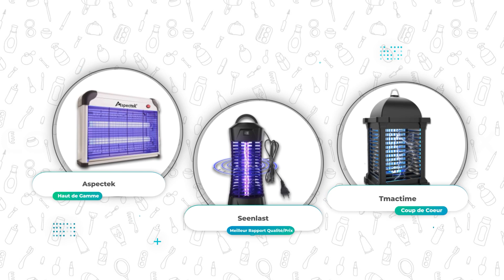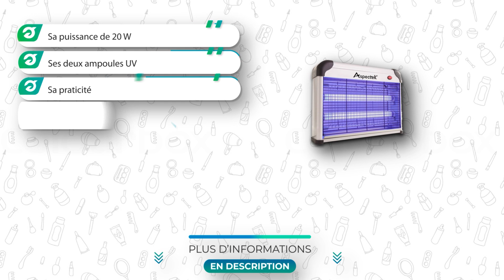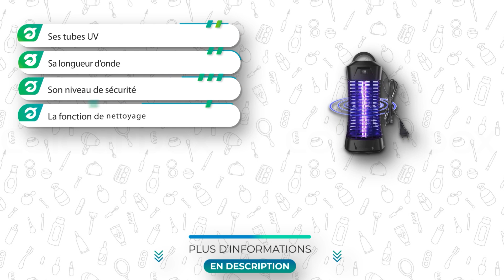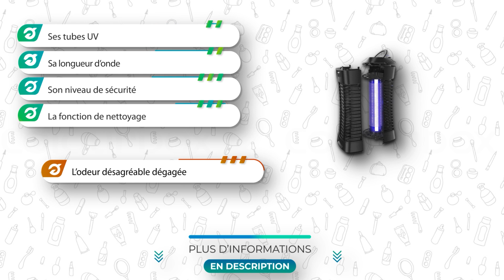⭐️ TOP 3 : LAMPE ANTI-MOUSTIQUE 2023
Plus d'informations sur notre top 3 👇
🥇  Lampe Anti-moustique Aspectek
🥈 Lampe Anti-moustique Seenlast
🥉  Lampe Anti-moustique Tmactime

💭Si vous êtes à la recherche d'une Lampe Anti-moustique, alors vous êtes sur la bonne vidéo !

👉 Sommaire de la vidéo :

00:00 Présentation des meilleures Lampes Anti-moustique
00:52 La Lampe Anti-moustique Aspectek
02:03 Avis sur la Lampe Anti-moustique Seenlast
03:14 Lampe Anti-moustique Tmactime : test